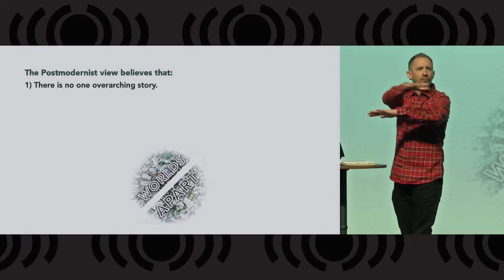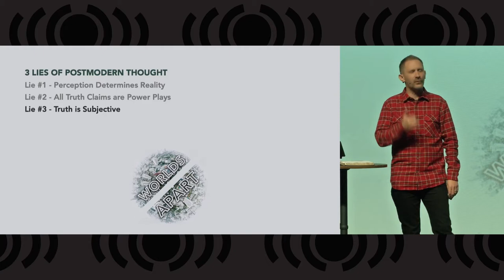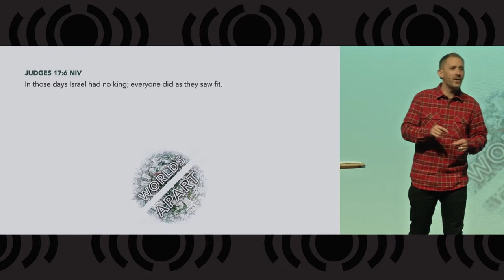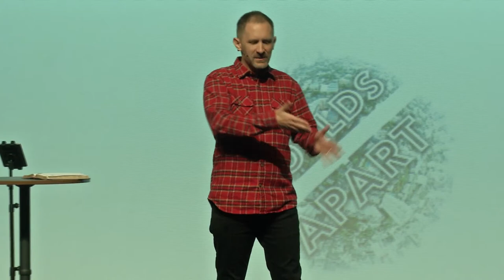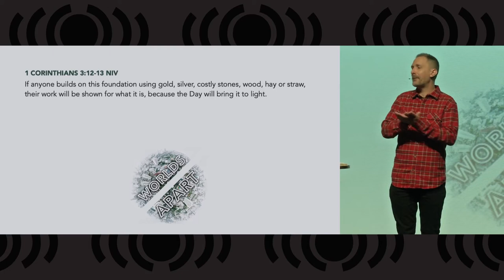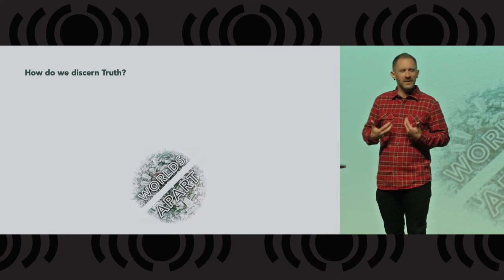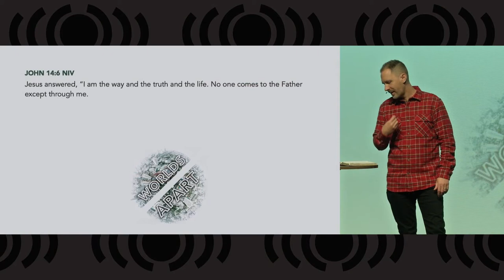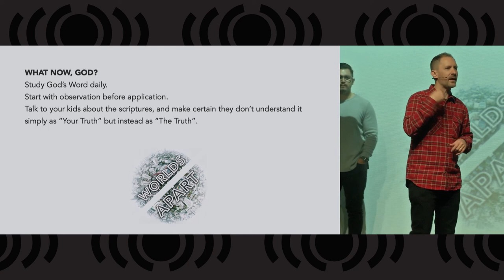3. Worlds Apart - Post Modernism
Today, we will be continuing our series Worlds Apart with a sermon about Post-Modernism, a concept which is skeptical of any form of religion that is influenced by a higher being.